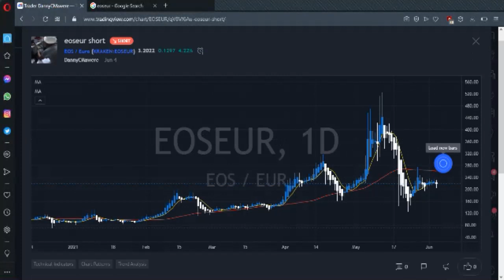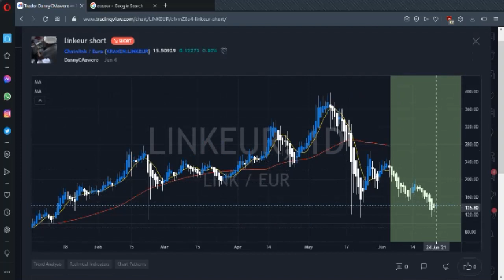My Crypto-currencies analysis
I saw a nice reversal and i knew very well that the market is still in a downtrend.